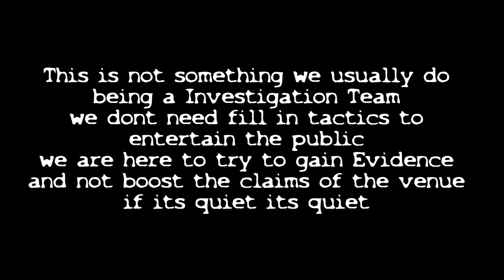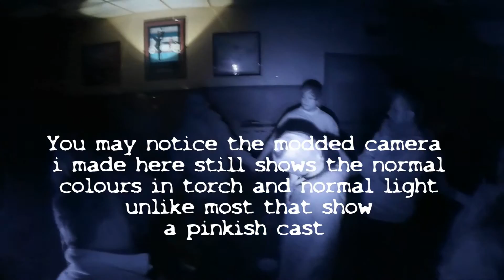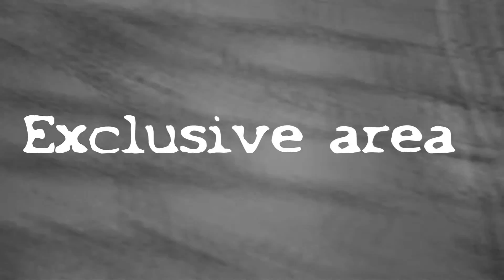EPISODE 68 Pt3 conclusion